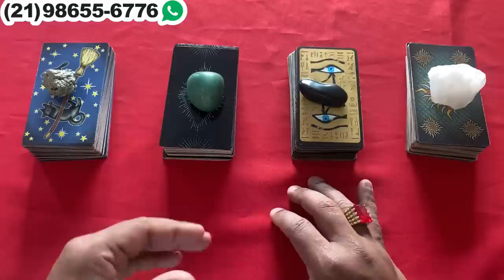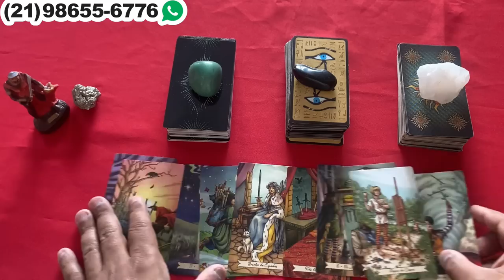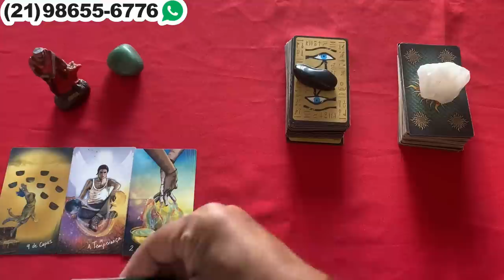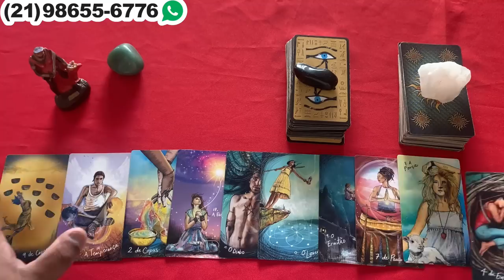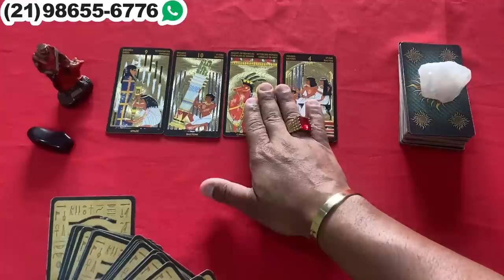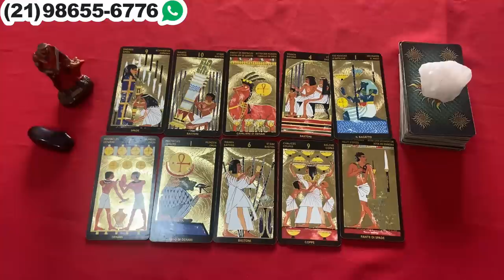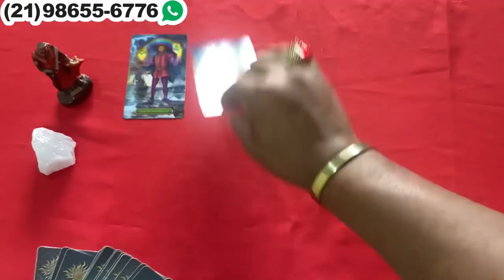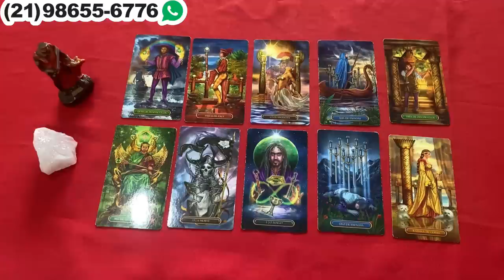Descubra Suas Respostas Com o Tarot Responde 🔮 | Leitura de tarot Diárias e Interativa